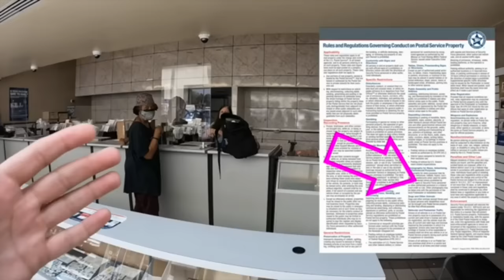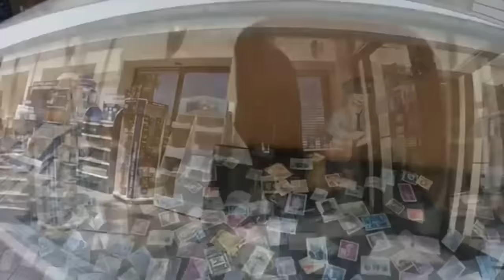Loony Lana Tries to Do a Retaliation Audit on an Alabama Post Office But Gets Trespassed